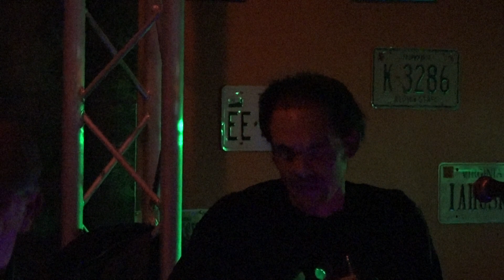AXXIOM 2.0 téléphone ça c'est vraiment toi